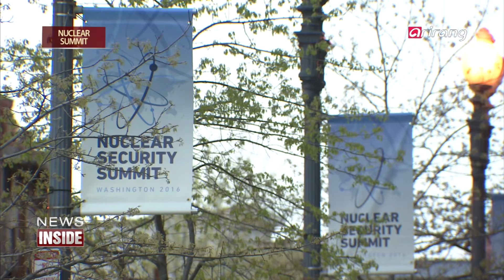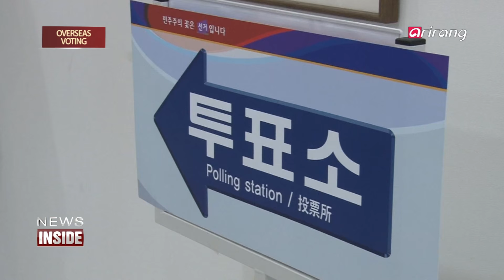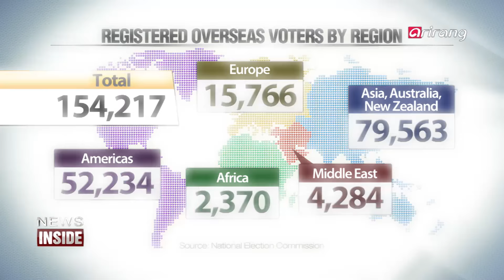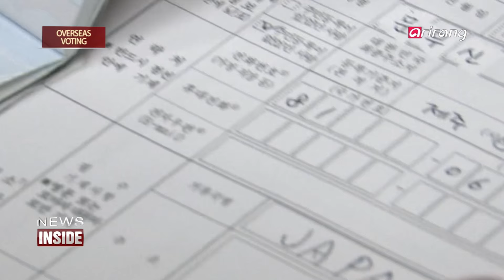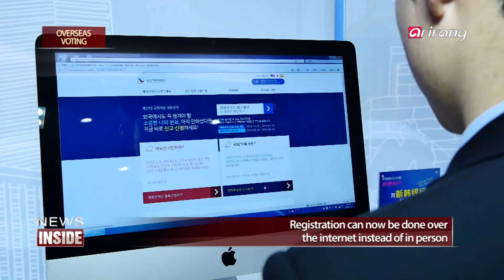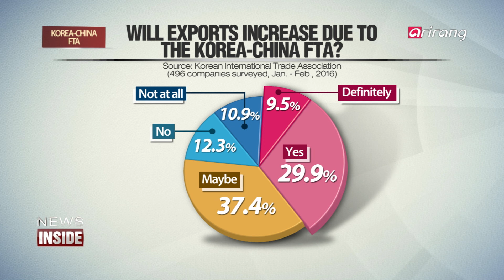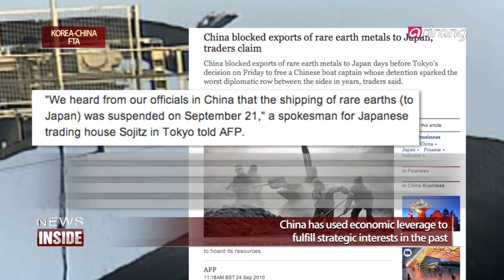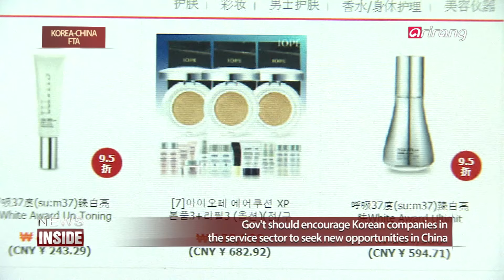News Inside(Ep.19) _ Full Episode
* Nuclear Security Summit 2016(제4차 핵안보정상회의, 대북 메시지는?)
* The right to vote: overseas voting(재외선거 실시)
* Korea-China FTA, the past 100 days(한중 FTA 세 달, 성과는?)